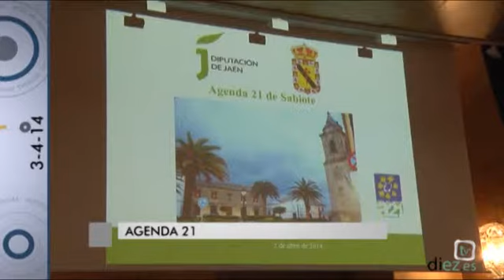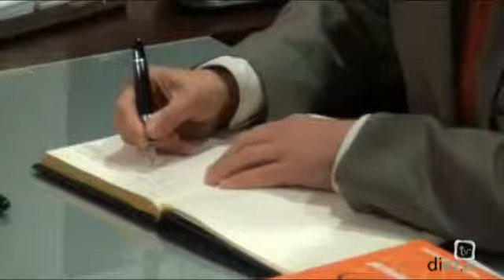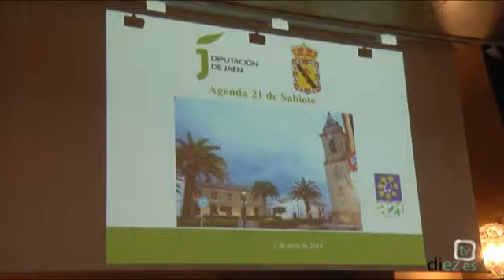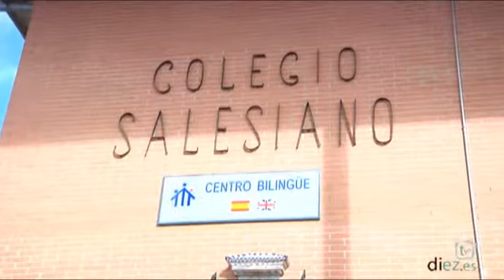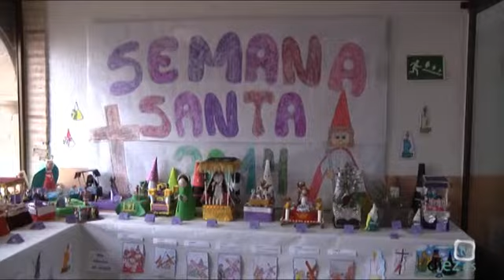Noticias Diez TV Úbeda (03-04-2014)